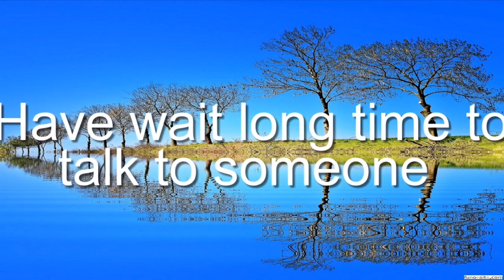Supercheap Auto, Car Repair and Maintenance, b/2 Central Ave, South Nowra NSW 2541, Reviews